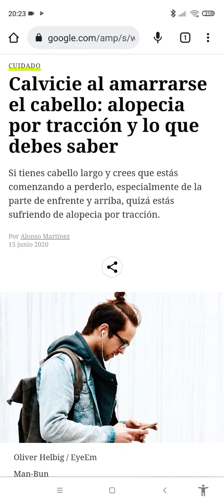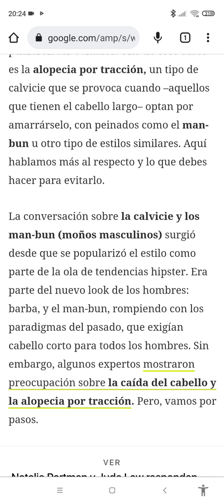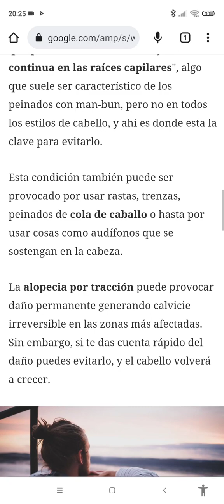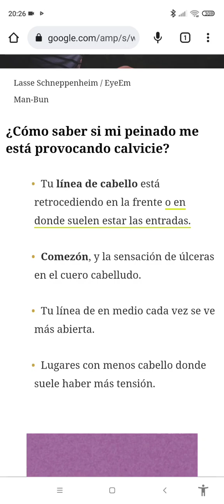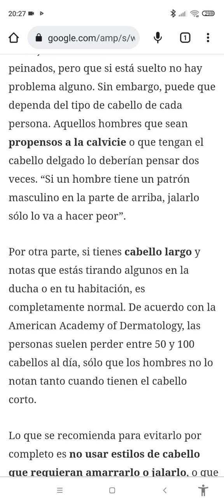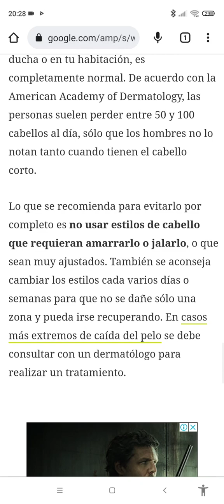Calvicie al amarrarse el cabello: alopecia por tracción y lo que debes saber